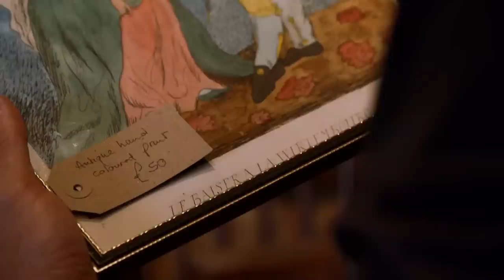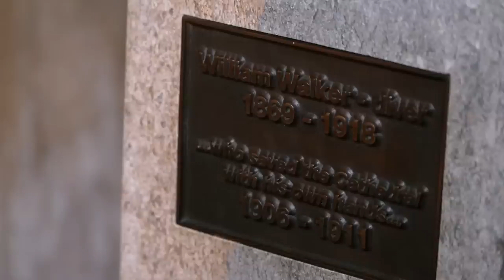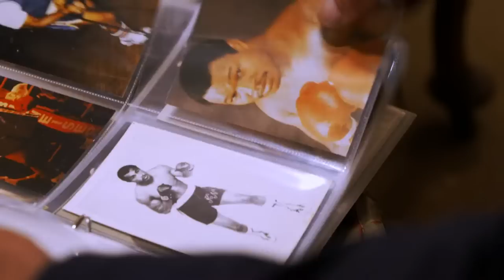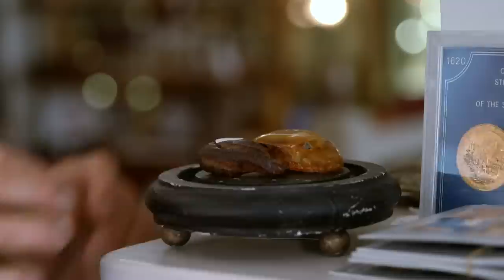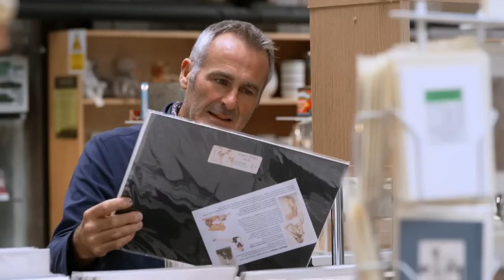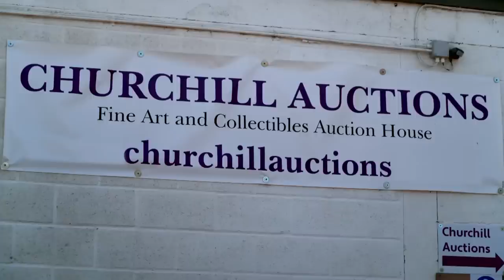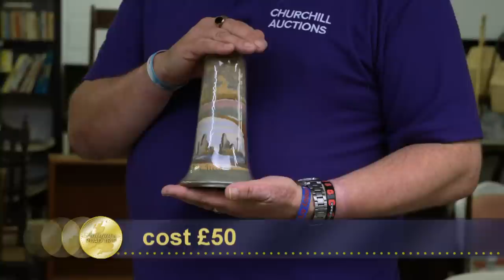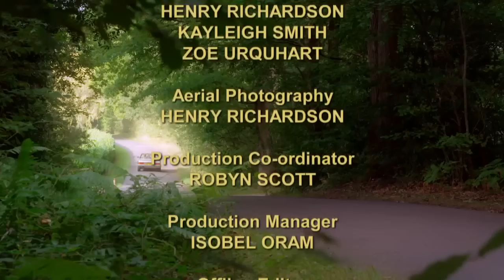Paul Martin and Raj Bisram | Day 2 Season 22 | Antiques Road Trip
The Road Trip continues in Wiltshire for debutant Paul Martin and seasoned chum Raj Bisram. Will a gamble buy of antique jelly moulds cause an auction wobble for one expert?